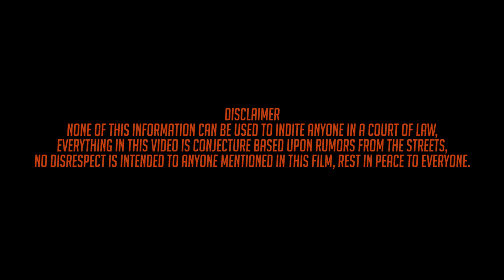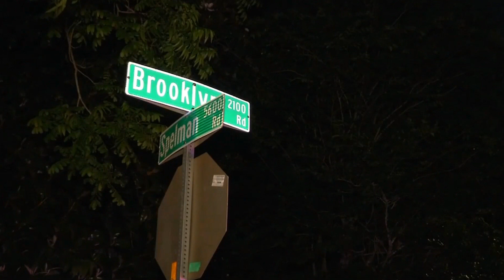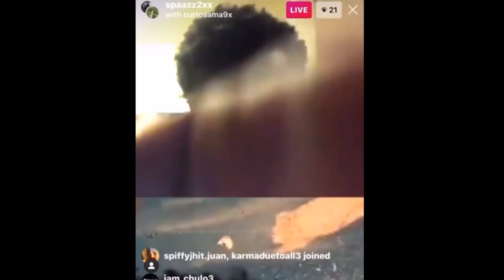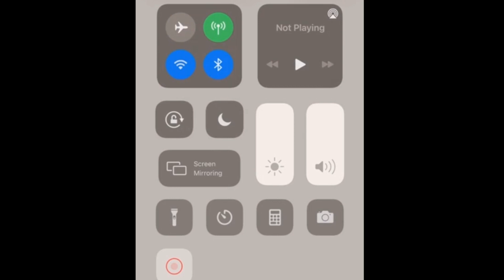The Story of Leeke (1200)